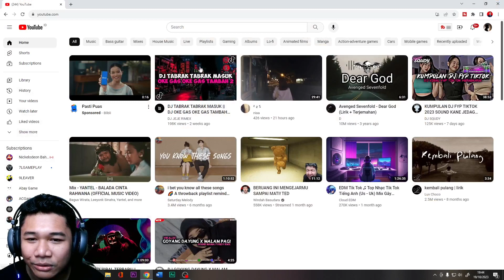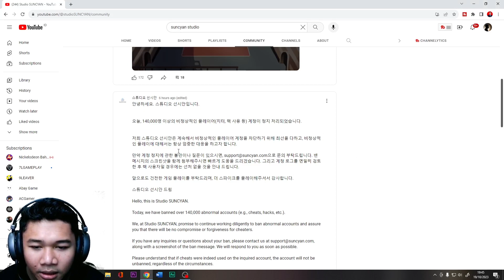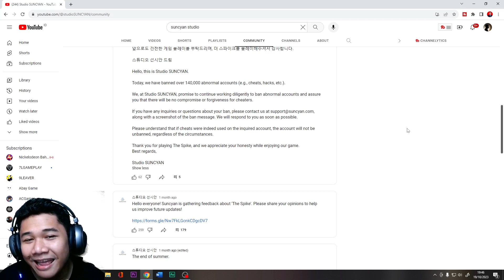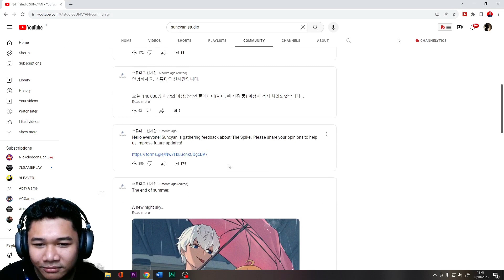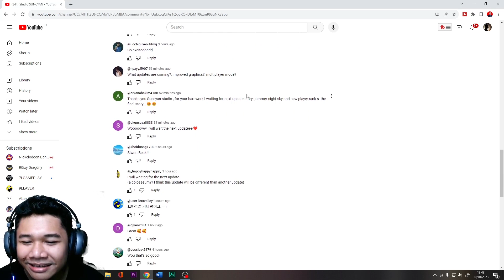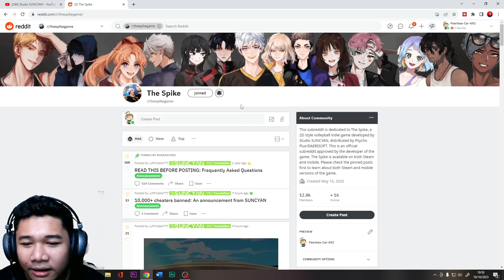INIKAH TANDA KEMUNCULAN VWL THE SPIKE MOBILE AKAN SEGERA HADIR ?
Halo guys di video kali ini gw akan bahas postingan terbaru dari suncyan studio. Memang akhir - akhir ini gw banyak sekali mendapatkan pertanyaan mengenai kapan tanggal pasti next update The Spike Volleyball Story mobile. Nah baru saja ada sebuah tanda - tanda mengenai progres yang telah dilakoni developer mengenai update The Spike ini melalui postingan di tab komunity. Pada postingan tersebut terdapat sebuah gambar yang menunjukan gambaran stadion atau venue baru dan kabarnya developer telah berhasil membanned ribuan akun cheater.